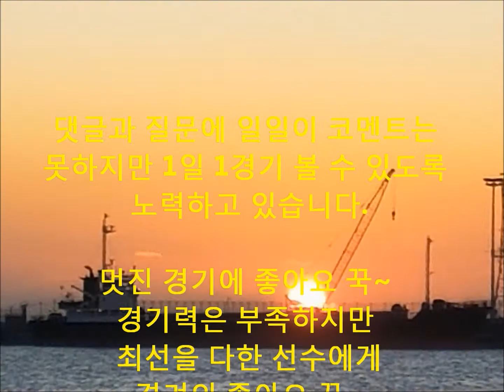2018년도 새해 복 많이 받으시고 항상 건승하십시요.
2018년 1월 1일 다이아몬드 브릿지(광안대교)에서
떠오르는 첫 해를 직접 사진으로 촬영하였습니다.